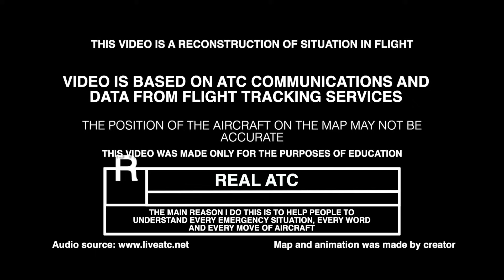Fatal Icing Encounter. Aero Commander 695 N965BC. REAL ATC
A Rockwell Commander 695A registration N965BC, was on approach into Chino Airport (KCNO) and went down under unknown circumstances. The pilot briefly reported an issue with the autopilot disengaging due to turbulence. Reports of moderate rime icing in the vicinity.